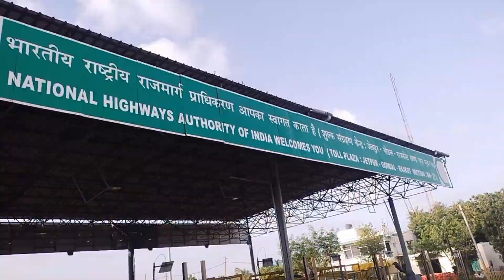O God Specs Tut Gaye 😭